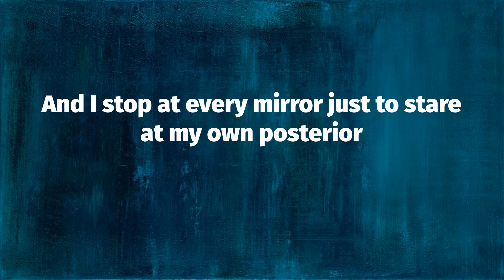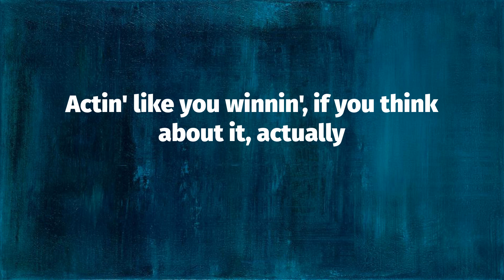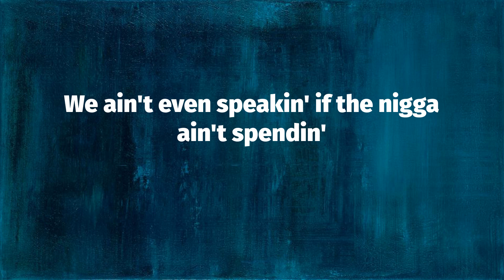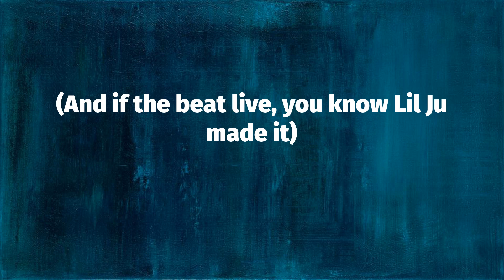Megan Thee Stallion - Thot Shit (Lyrics)